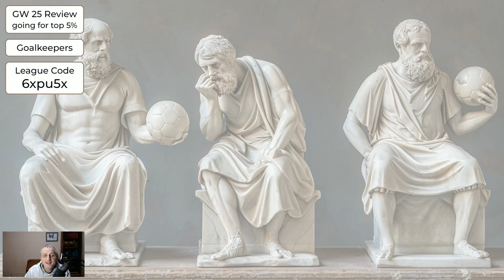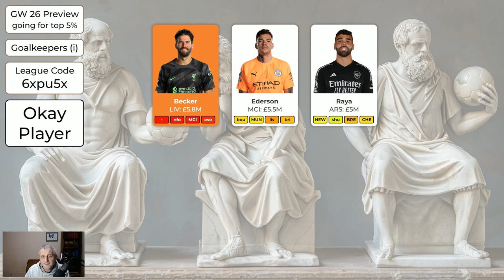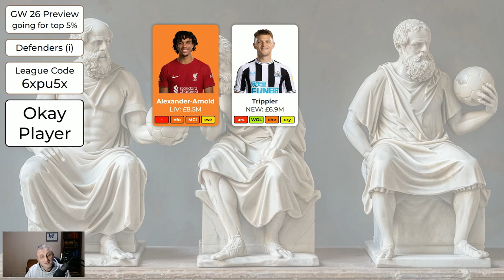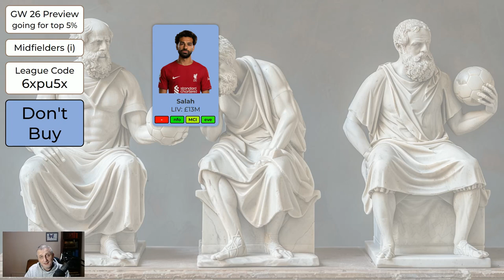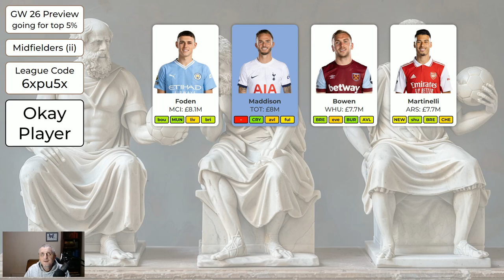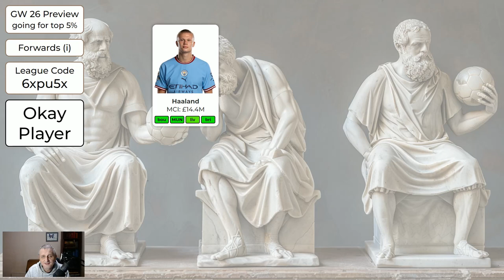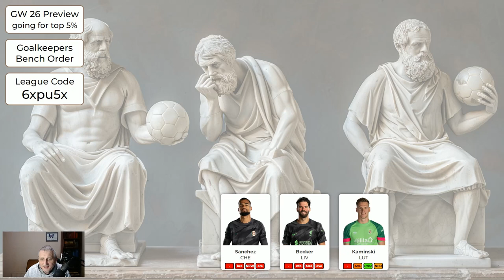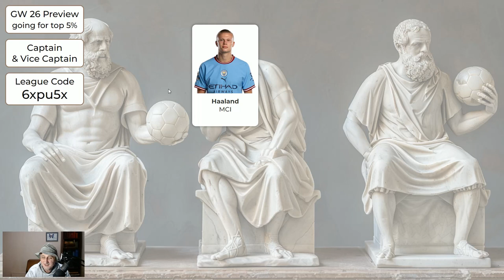FPL Gameweek 26 Preview - Copy this for Top 5% Finish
0:00 Intro
1:37 GW 25 Scores
3:30 GW 26 Goalkeepers
5:08 GW 26 Defenders
7:55 GW 26 Midfielders
11:50 GW 26 Forwards
14:36 GW 26 Bench Order for Goalkeepers
15:44 GW 26 Bench Order for Other Players
16:46 GW 26 Captain and Vice-Captain
17:40 Background Picture
18:04 Outro